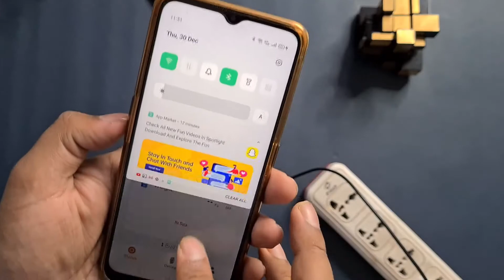Boat WCD 20W 3A charger type c to c unboxing and review ⚡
Boat WCD 20W 3A charger type c to c unboxing and review ⚡. In this video we will unbox the latest 20 watt charger from Boat. This is Boat WCD 20W 3A mobile charger. Which charge your phone fast and you can use it. In the box of Boat WCD 20w 3A charger you will get only charger there is no charging cable and this is a type c to c charger. So if you do not have type c to c charging cable then you have to spend extra on this charger, which will make this charger cost around 1000 rupees.
In terms of features and other things this charger offer you latest techonology and smart things, which will protect your phone from damage and keep it safe.

Video timeline :-
1. Introduction - 0:00 - 0:30
2. Unboxing - 0:30 - 1:58
3. Overview - 1:58 - 2:25
4. Boat wcd charger test - 2:25 - 3:10
5. Overview - 3:10 - 4:39

boat wcd 20w 3a, boat wcd 20w 3a unboxing, boat wcd 20w 3a review, boat wcd 20w unboxing, boat wcd 20w review, boat 20w charger, boat 20w charger unboxing boat 20w charger review,
boat 20 watt charger, boat 20 watt charger unboxing, 20 watt charger boat, boat wcd 20 watt charger, boat wcd 20 watt charger unboxing, boat wcd 20 watt 3a charger, boat charger, boat, jstech, unboxing,
best charger under 1000 rupees, type c to c charger, boat type c to c charger, type c to c charger boat,  c to c charger,